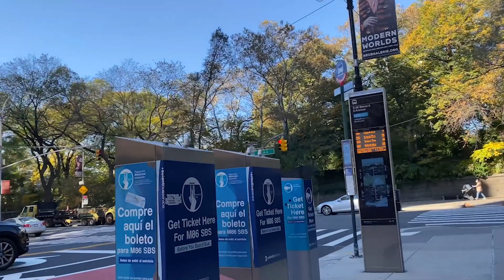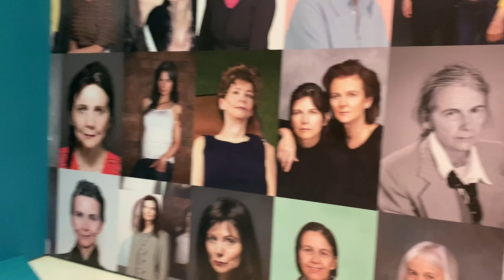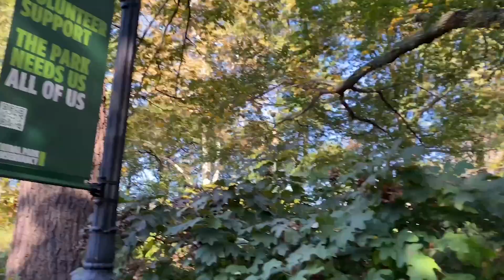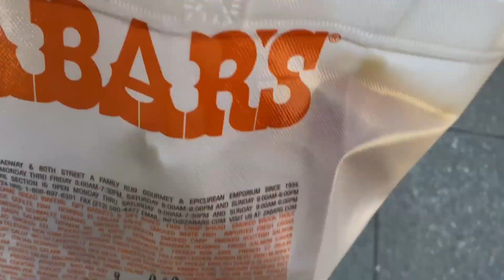「だから楽しいNY🗽🧡」グッゲンハイム美術館🤍 紅葉🍂 セントラルパーク🐿 居酒屋🍶 \ New York 🇺🇸 (#616) /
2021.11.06🗽今日も遊びに来てくださりありがとうございます😌

ニューヨークストリート🗽毎日アンテナ発信中🗽📡

これからもスモールビジネスを中心にニューヨークのお店を応援したいと思います！！

🇺🇸グリーンカード(アメリカ永住権)に当選しニューヨークへ移住。4年目です。
ウィリアムズバーグにある人気レストランで勤務しつつ、フリーランスでニューヨーク案内（ブルックリン中心）、グラフィックデザインなど 何でも屋さんをしています。

おいしいもの、楽しいこと、かっこいいもの、かわいいもの、そしてニューヨークが大好きで
毎日その日のニューヨークを感じながら散歩しつつアンテナを張っています。

海外移住、アメリカ暮らし、ニューヨーク生活のアレコレや、飲食店勤務だからこそ分かるNYの飲食店のこと、ストリートやワークスタイルのようなメンズブランドやBOHOスタイル、古着などのファッションの購入品、雑貨、アメリカントイ、グリーンカードの話、旅、たまに地元福岡市の話をVlogとして毎日ゆる〜く発信しています。